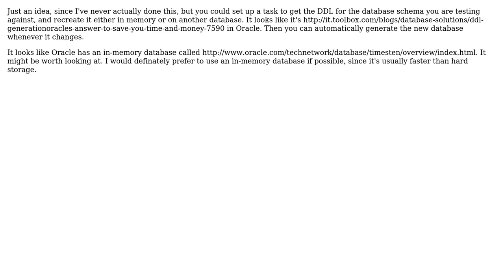Software Engineering: Databases and the CI server (2 Solutions!!)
Software Engineering: Databases and the CI server

With thanks & praise to God, and with thanks to the many people who have made this project possible! | Content (except music & images) licensed under CC BY-SA | Music | Images & others | With thanks to user Wyatt Barnett user mlk user Michael K and the Stack Exchange Network Trademarks are property of their respective owners. You are responsible for your own actions.